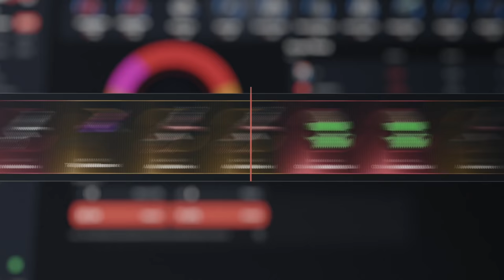EL MEJOR INICIO QUE HE TENIDO JUGANDO SOLO! | RUST Gameplay Español